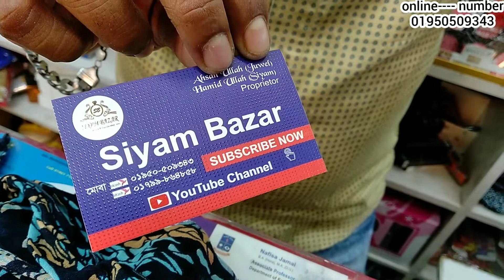মাত্র ১৫০ টাকায় শ্যাডো প্লেট কিনুন।